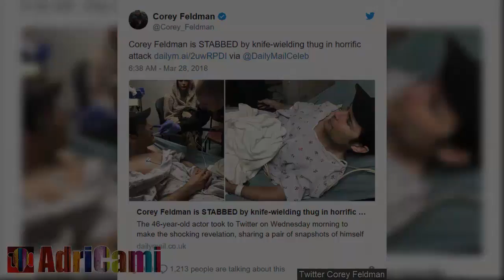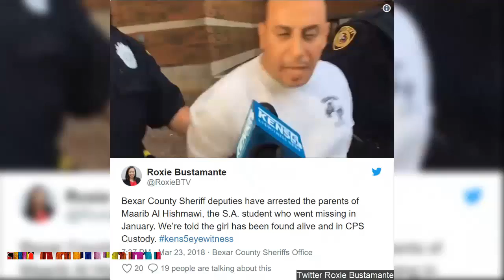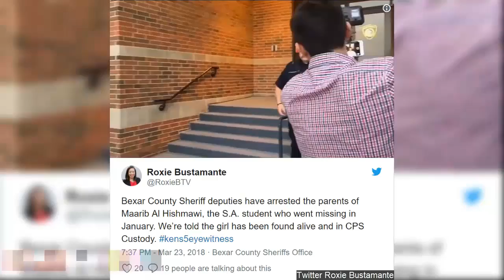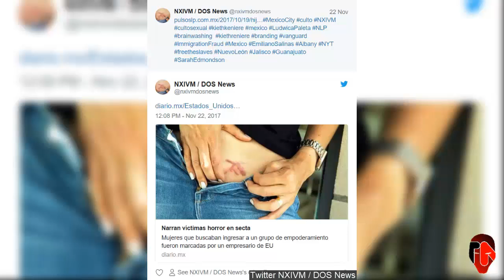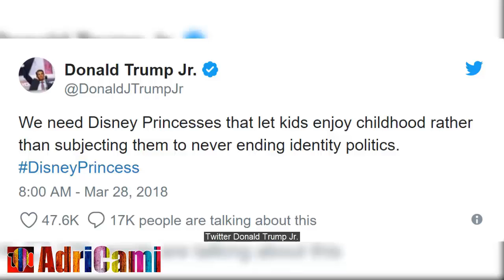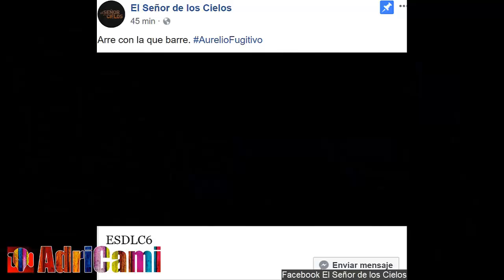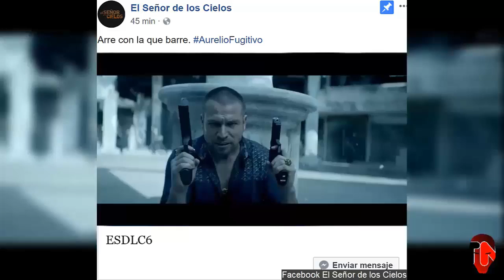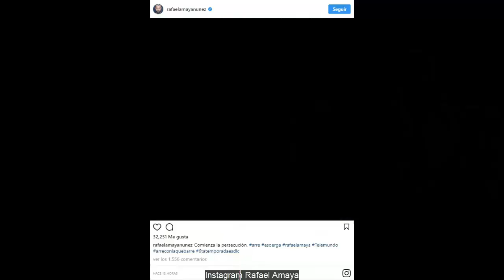Semana 13 Del 2018